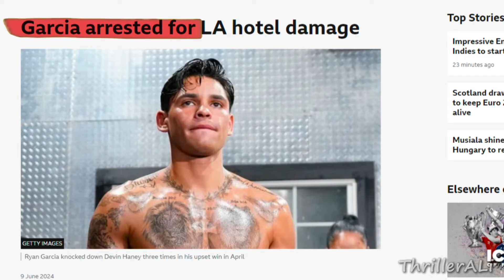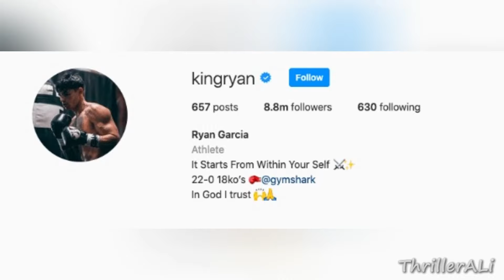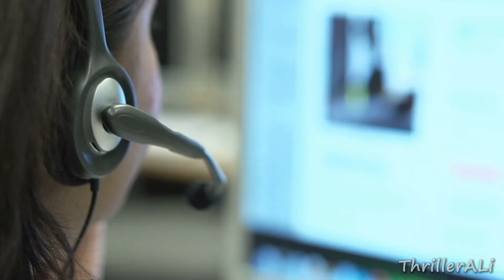Ryan Garcia's Career Crossroads 🚨🔥🔥🚓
"🚨 Breaking News: Ryan Garcia's Legal Troubles Explained! Dive deep into the controversy surrounding boxing sensation Ryan Garcia as he faces legal challenges and recent arrest. Stay informed with comprehensive coverage of the events leading to his legal issues, including detailed analysis of the charges and reactions from fans and experts. Join the debate on what this means for his career and future fights.